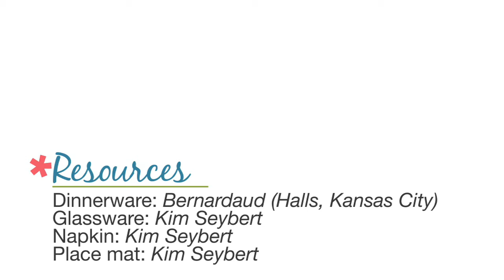leaf napkin folding 1